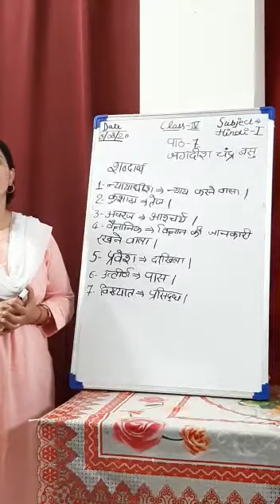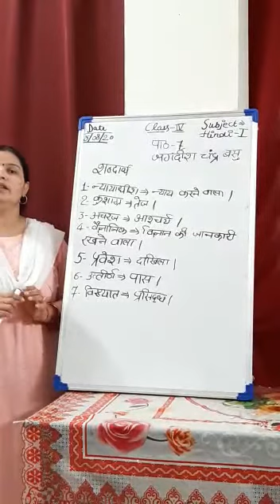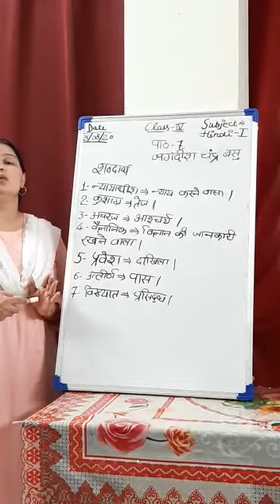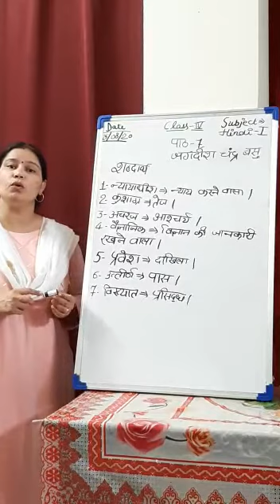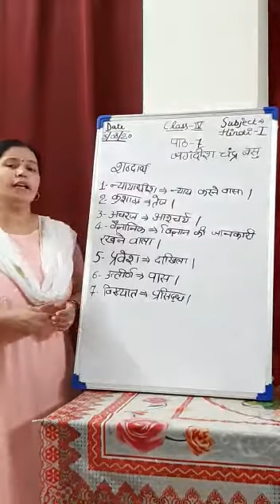DMS Class 4th हिन्दी I lesson 7 जगदीश चंद्र बसु